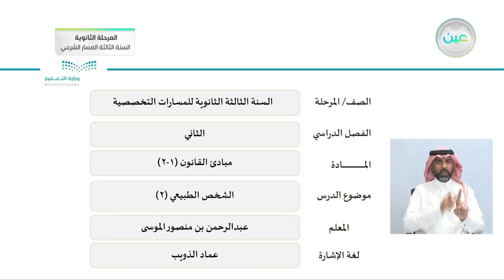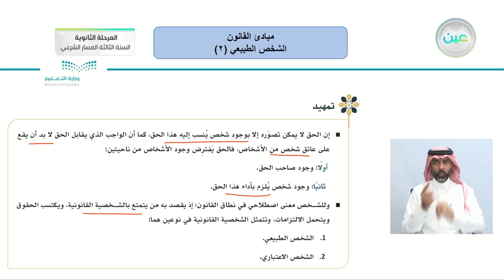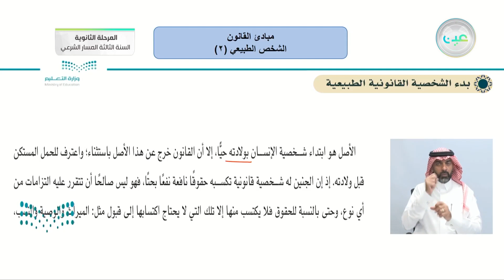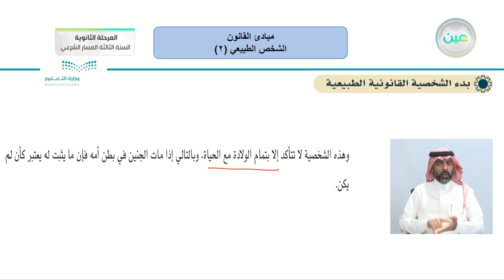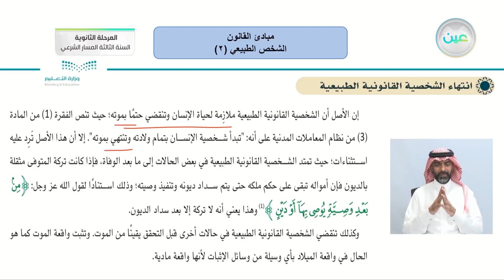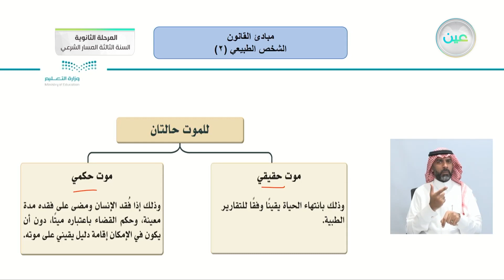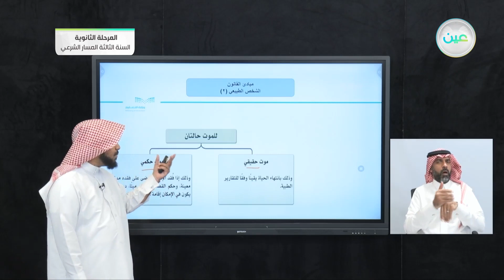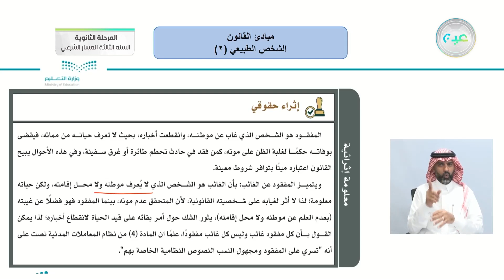(2) الشخص الطبيعي - مبادئ القانون (1-2) - المرحلة الثانوية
الحصة الثانية - الثلاثاء - الأسبوع السادس - المرحلة الثانوية – السنة الثالثة المسار الشرعي